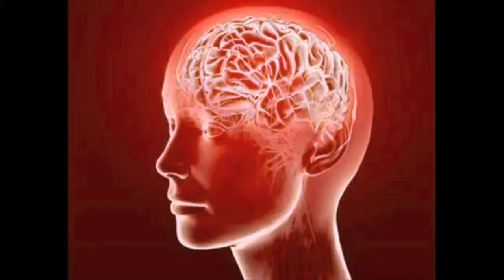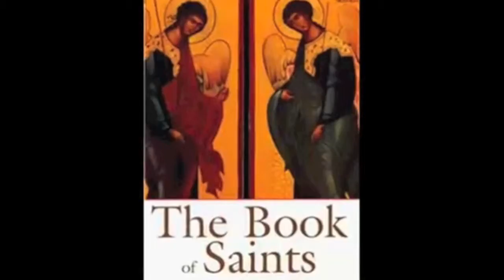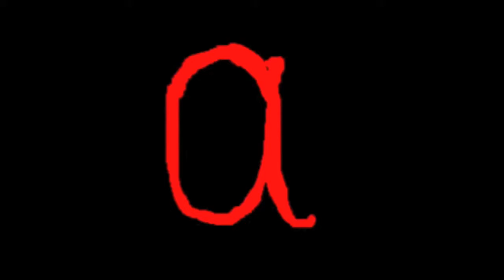Songs for the end